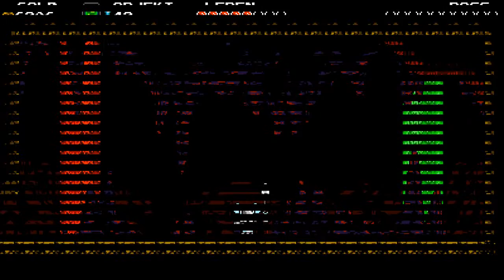Mole Knight #10 Shovel Knight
Maulwurf. Nicht ein Mol.